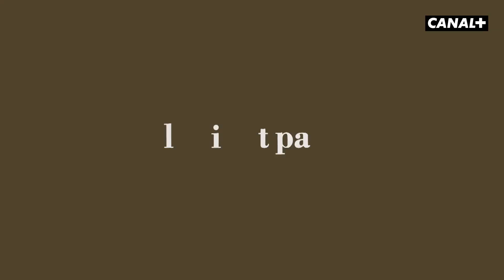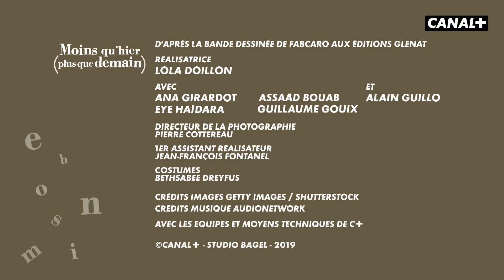10. D'Ophélie à Laurent - Moins qu'hier (plus que demain) - Clique - CANAL+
C’est l’auteur de BD dont tout le monde parle en ce moment…
Il s’appelle Fabcaro et ses chroniques absurdes sur la vie de couple cartonnent en librairie. Lola Doillon les a adaptées pour Clique, ça s’appelle Moins Qu’Hier (Plus Que Demain…).